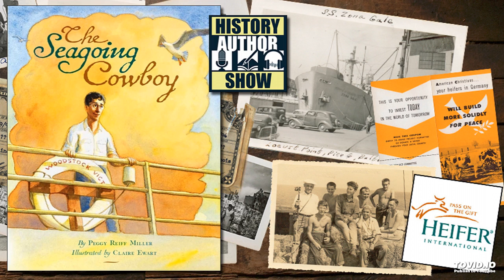Peggy Reiff Miller – The Seagoing Cowboy - History Author Show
August 29, 2016 – In this episode, our time machine sets sail in the aftermath of World War Two, on a mission to feed the hungry that endures to this day, through Heifer International — those folks who help you give the gift of livestock. It’s a storybook for kids called The Seagoing Cowboy, and it tells the story of the ships that once carried weapons and soldiers, turning to humanitarian cargo: Livestock, farmers, teachers and others, who answered the call to rebuild the devastation.

Our guest is author Peggy Reiff Miller, the granddaughter of one such cowboy, 7,000 men from the ages of 16 to 72 who pitched in under the auspices of the United Nations Relief and Rehabilitation Administration. The Seagoing Cowboy is illustrated by Claire Ewart, and available exclusively through Brethren Press.

You can join the effort to carry on the cowboy’s work, at Heifer International by visiting Heifer.org, and learn more about this story, at SeagoingCowboys.com.